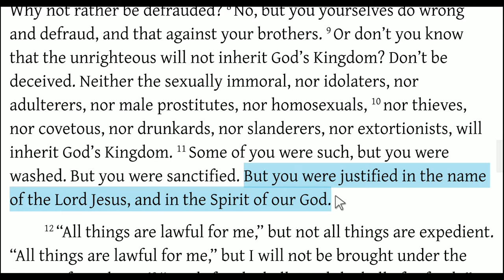1 Corinthians 6:9-11 The LAW enforced by Paul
Many Christians quote Paul to prove that we are not "under law" anymore, but under grace. They interpret that to mean that we no longer go by do's and don'ts, but rather we just trust in God's grace through Jesus.

BUT that is not what Paul meant. We see that in this passage.